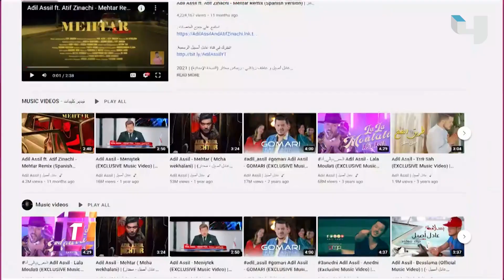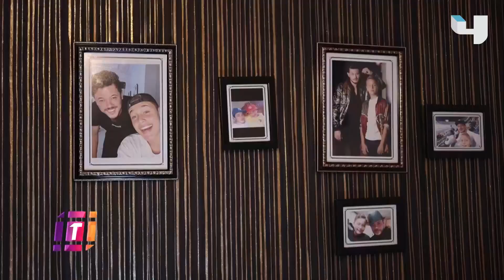كواليس تصوير كليب عادل أصيل الجديد